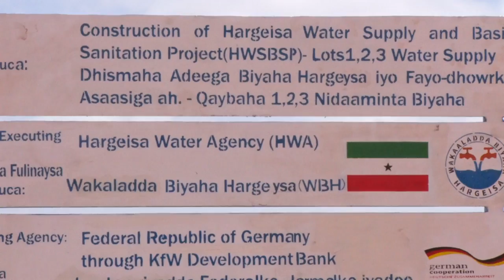Khudabada Maareeyaha Wakaaladda Biyaha Hargeysa Ee Dhagax Dhiga Mashruuca Beeb Dhigida Caasimada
fifa channel